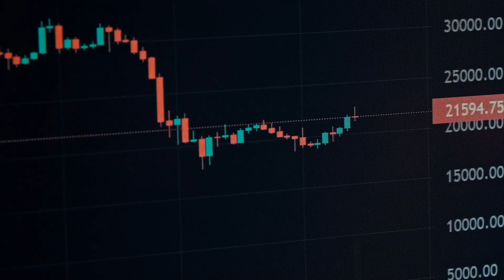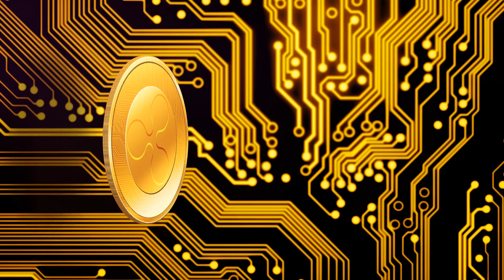Cryptocurrency Update: XRP and Bitcoin Movements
Welcome to our educational journey through the fascinating world of Blockchain Technology, De-Fi (Decentralized Finance), and Web3! In this comprehensive video series, we'll dive deep into these groundbreaking topics, covering everything from the fundamentals of blockchain to the transformative power of decentralized finance and the decentralized internet. Whether you're a beginner or an enthusiast, we'll guide you through the intricacies of smart contracts, cryptocurrencies, Web3, and real-world applications, ensuring you're well-equipped to navigate the ever-evolving landscape of blockchain technology. 🌐🚀💡

Links